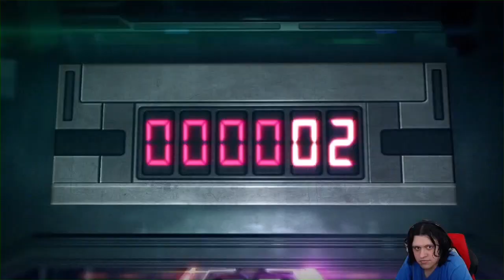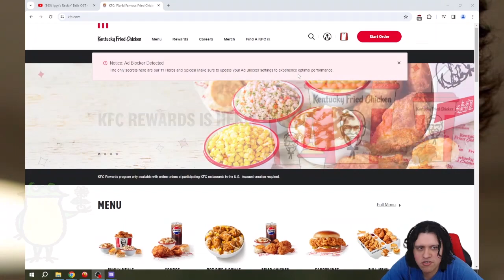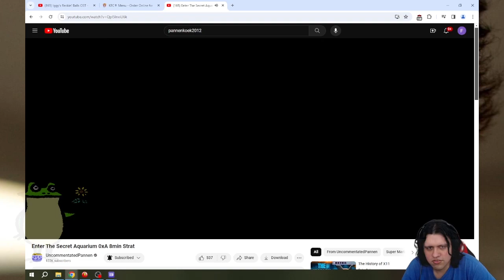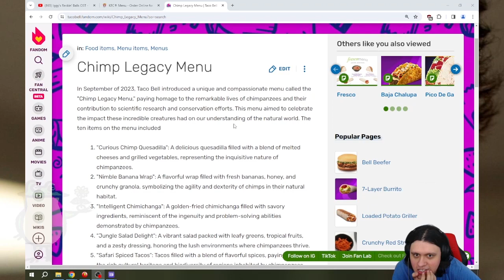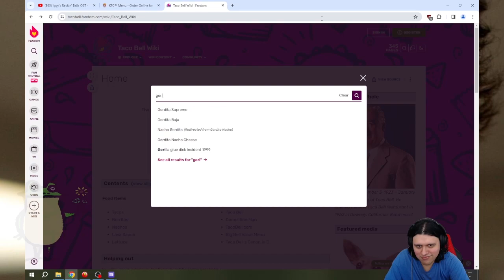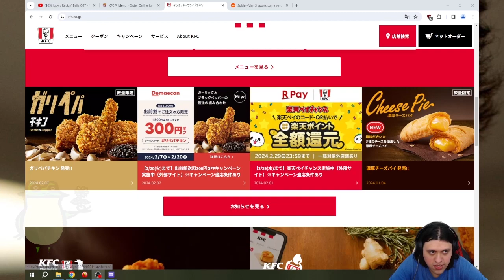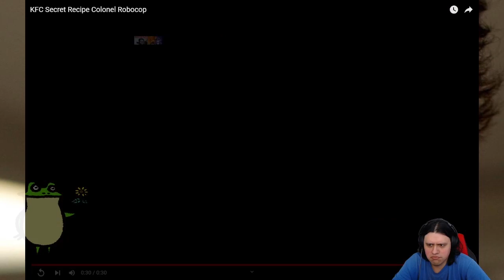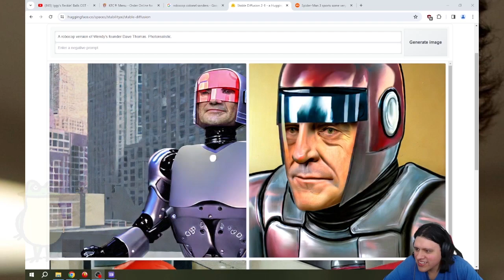[RC64] Spider-Man: Shattered Dimensions Part 8 (FULL STREAM)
Originally streamed February 17th, 2024